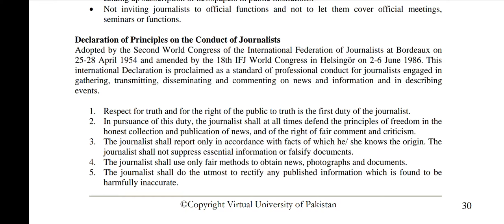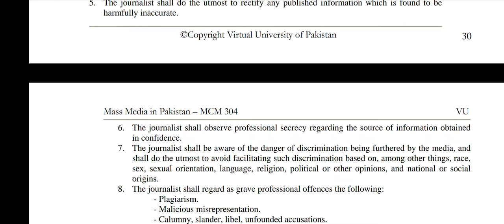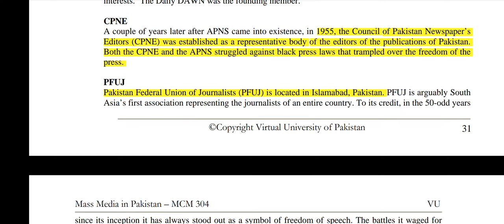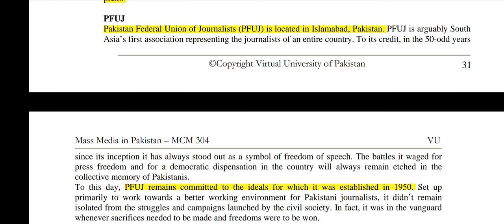MCM 304 | Lecture 21 | Press and Government | Mass Media In Pakistan | Short Lectures | VU Lectures